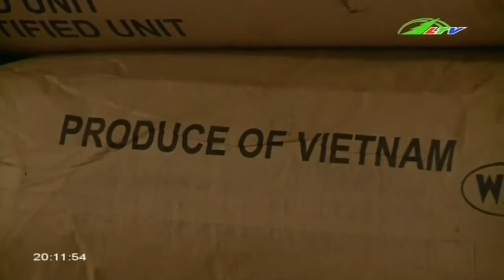Xuất khẩu nông sản Việt Nguyên liệu hay Thương hiệu | Xã Hội Lâm Đồng TV